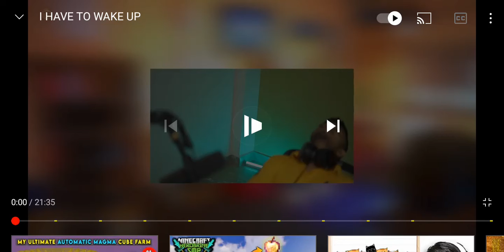best funny intro of techno gamerz